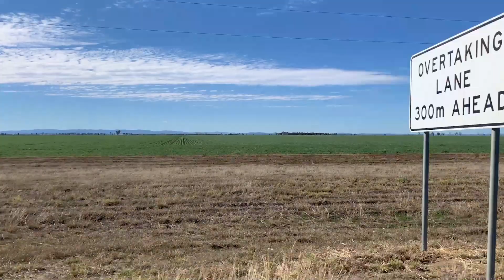GasFields Commission Queensland - Surat Stakeholder Advisory Group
The GasFields Commission team, consisting of Board Members, members of the Management Team and Engagement Officers, have travelled to the Surat Basin and met with landholders, peak agriculture bodies and government representatives to convene the inaugural meeting of the Surat Stakeholder Advisory Group.

The GasFieldsCommission has established this advisory group to connect face-to-face with all relevant stakeholders to highlight, discuss and work through any issues with gas exploration and production being faced in the region.

If you are a landholder in Queensland the Commission strongly encourages you to download a copy of our flagship publication, The Gas Guide, to obtain all the information you need to negotiate a fair and reasonable outcome should a resource company request to operate on your land. The GasGuide catalogues pertinent information that landholders need to know about the various stages of petroleum and gas development in Queensland – beginning with the advertisement and awarding of new exploration tenders If you have any questions regarding Queensland’s onshore gas industry, or you would like to receive a hard copy (ring binder) of The Gas Guide, please contact us directly via